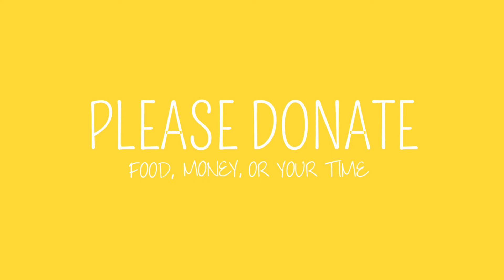The Power Pack Program Needs Your Support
Members of the Indiana County Community have been rallying behind their local food bank to provide food for children over the weekend. Learn more about the program and those who have helped make it a success in this promotional video.